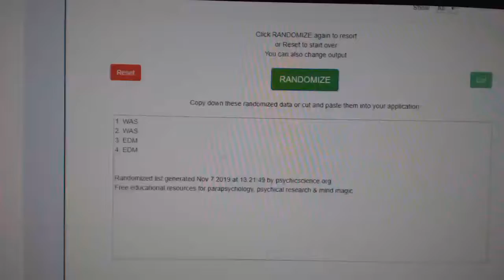Multi Randoms - C&C GB #10,320